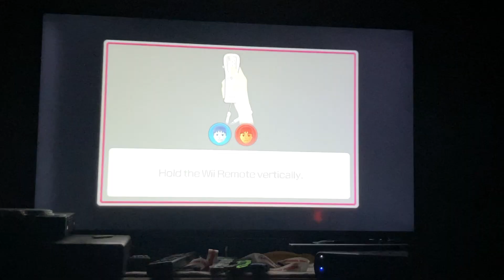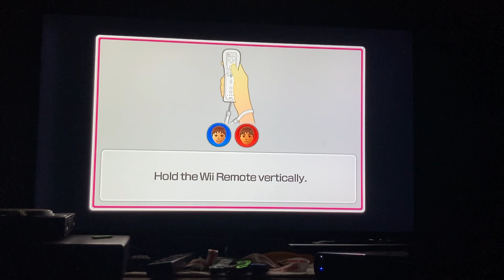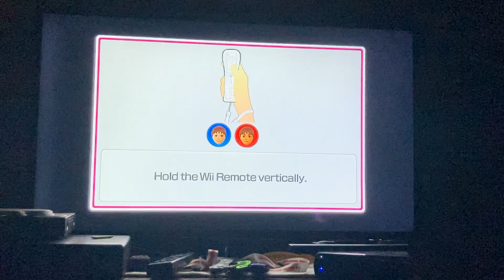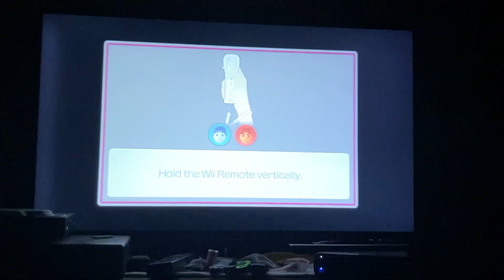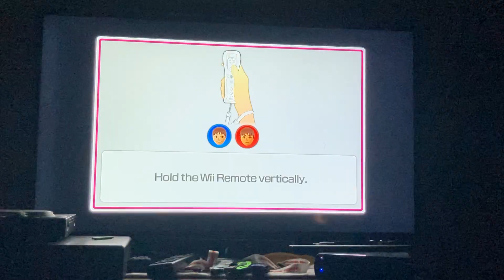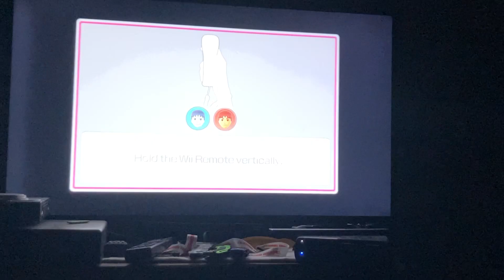2 vs 2 on the highway